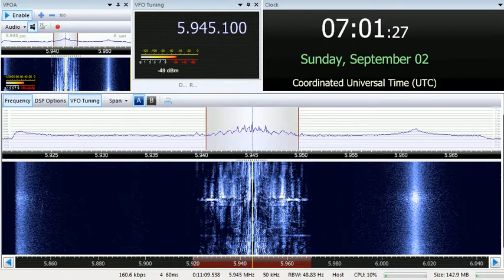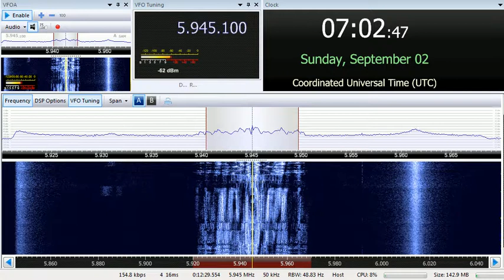02 09 2018 Bible Voice Broadcasting in English to WeEu 0700 on 5945 Nauen